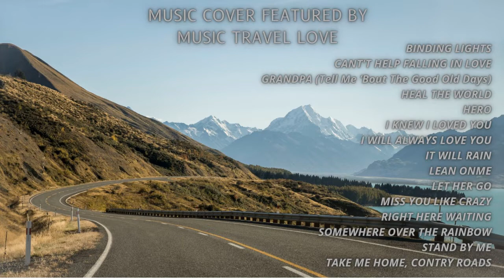MUSIC IN RELAXING TIMES IN CAFE